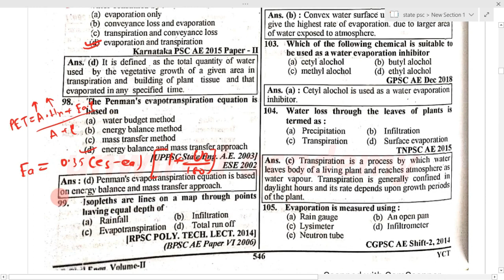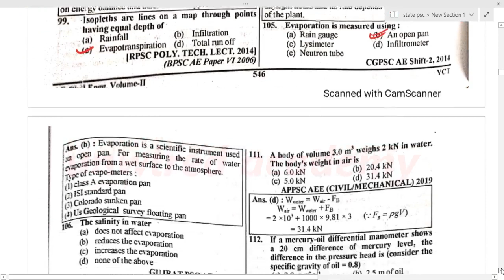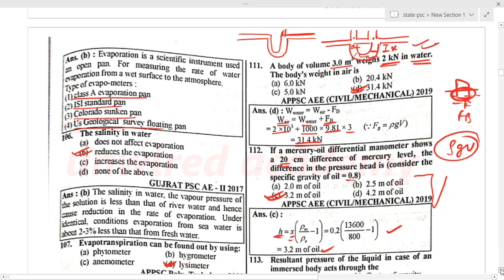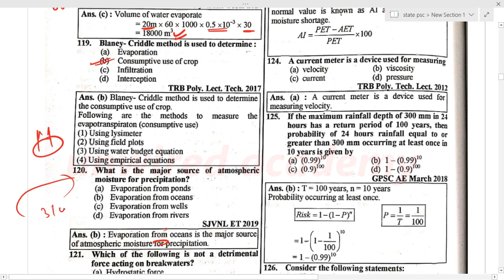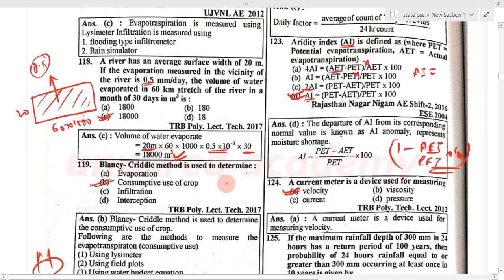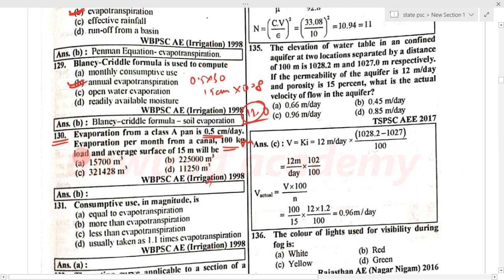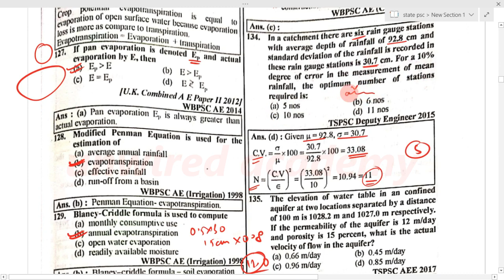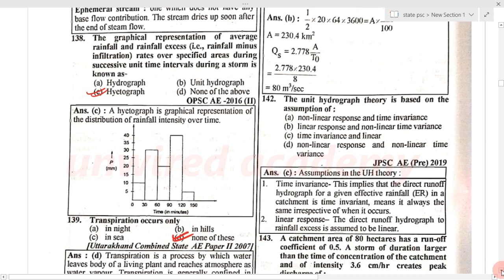HYDROLOGY - 2 || MORE THAN 200 EXAMS STATE PSC QUESTIONS SERIES || UNWIRED ACADEMY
In this video, we have studied the topic of Hydrology engineering named EVAPORATION TRANSPIRATION AND STREAM FLOW .

Here we are covering MORE THAN 200 STATE PSC QUESTION PAPER DISCUSSION.

SUPPORT US -
UPI ID ERMOONVICTOR@PAYTM

CIVIL ENGINEERING
HIGHWAY ENGINEERING
LEARNING TOGETHER
STUDY HARD
UPPSC AE
BPSC AE
CGPSC AE
RPSC AE
MPPSC AE
JPPSC AE
CIVIL ENGINEERING GATE PREVIOUS 29 YEAR QUESTION PAPER
CIVIL ENGINEERING AE PREVIOUS YEAR QUESTIOON PAPER
UNWIRED ACADEMY
PHYSICS QUESTIONS,GENERAL SCIENCE,fdfdgfxfzfcrazystudy,SSC,BANK,GATE 2021,CIVIL ENGINEERING,BPSC 2021,UPPSC,AE EXAM,HYDROLOGY SERIES,HYDROLOGY - 1 || MORE THAN 200 EXAMS STATE PSC QUESTIONS SERIES || UNWIRED ACADEMY,CIVIL ENGINEERING EXAM,GATE 2022,GATE CIVIL 2022,GATE CE 2022